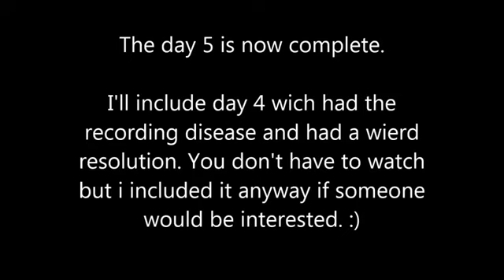Stardew Valley Part 4 Day 4 & 5 No commentary